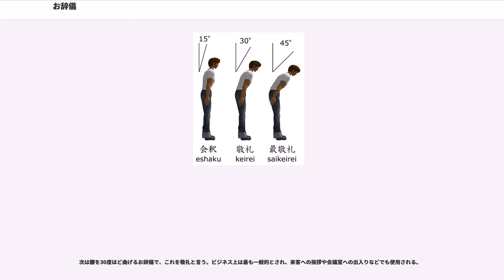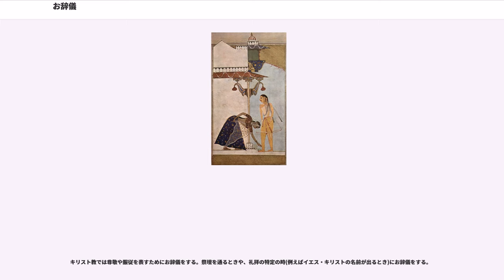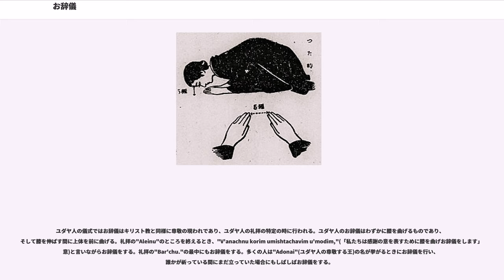お辞儀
お辞儀（おじぎ、）とは、挨拶や感謝、敬意などを表すために、相手に向かって腰を折り曲げる動作である。単に「辞儀」とも言う（「お」を付けるのは「お金」や「お酒」と同様、美化語である）。

東アジア地域ではお辞儀は伝統的な挨拶、お礼、謝罪の行為であり、特に日本と朝鮮半島及び中国の一部地域で顕著に見られる。中国ではお辞儀は長い間一般的ではないが、北朝鮮との国境に近い地域などでは朝鮮族に対してお辞儀をする。

日本のお辞儀には、座った姿勢で行う「座礼」と、立ったまま行う「立礼」の二通りがある。

武家のお辞儀は、鎌倉時代の武家政権樹立以来、洗練され培われてきた。武家の礼法には「左進右退」（座礼の途中でもいつでも刀を抜けるように、左手・右手の順で畳に手をつく）、あるいは「下進上退」など、和服で髷を結って帯刀している前提なので、現代のマナーにはそぐわないものも多く、近代化に従って簡略化されていったものも多いが、武道の流派にはこのような礼を現在も残しているものがある。

武家の礼法の系統としては、室町時代に生まれた今川流・伊勢流・小笠原流のほか、江戸時代に生まれた武田流（細川幽斎が武田吸松斎から教えを受けて起こした流派なので、細川流ともいう）や吉良流（忠臣蔵で有名な吉良義央の父、吉良義冬が起こした流派）などが知られているが、現代においては小笠原流が最も普及している。

茶道のお辞儀は戦国時代の千利休から発展したもので、基本的に座ってする「座礼」である。現代では流派ごとに細かい所作が違っているが、「真・行・草」の理念がお辞儀にも当てはめられており、「真」が上半身を深く折るお辞儀、「草」が軽い会釈、「行」がその中間である。武家の礼法に比べて茶道の立ち居振る舞いは丸みを帯び、所作も細やかである。現代では、武家の礼法の「座礼」よりも茶道の「座礼」のほうが、習い事や学校の部活を通じて広く知られている。

近代以降に古武術から武道に発展する形で生まれた、武道の流派のお辞儀としては、大きな声で「押忍」と言う空手のお辞儀が有名だが、この「押忍」は明治時代に大日本武徳会の武道専門学校で生まれたらしい。

小笠原流のお辞儀の仕方は、幕府高家として将軍家から大名、旗本に至る殿中における礼儀作法を司ってきた小笠原流弓馬術礼法と、小倉の大名家に伝わる小笠原流礼法の二派があり、今日まで続いている。しかしながら、明治維新を境に西洋文化の流入と武家文化の軽視が急激に進み、新政府の担い手の多くが上流武家文化に無知であったこともあり、礼法はヨーロッパのような紳士の嗜みではなく、もっぱら女子教育の一環へと存在意義が移っていった。

「座礼」には九品礼と言って、目礼、首礼、指建礼、爪甲礼、折手礼、拓手礼、双手礼、合手礼、合掌礼の九種類があり、高い身分の者だけが許される目礼と首礼、および礼拝にしか用いない合掌礼を除き、膝を中心とする手と指の形及び位置と上半身の折り方で丁寧の度合いを示す方法は、明治以降、日常生活では次第に簡素化され、やがて廃れていった。

一方、「立礼」は、後述する近年ビジネス・スクールやマナー教室で教えているお辞儀と違い、所作に男女の差はない。足を平行にして立ち、手先をまっすぐ伸ばしてそろえ、自然に手が定まる位置を出発点として、静かに腿の上を膝がしらに向けて滑らせる。首だけを丸め込まず、首と背中がまっすぐなまま尻を後ろに突き出す要領で上体を前に倒すと美しいフォームになる。この伝統的な「立礼」は和服でも洋服でも何ら問題なく行えるお辞儀である。大事な点は、立ち止まってからお辞儀をすることと、深いお辞儀をする場合は、荷物はかたわらに置くか、そばの人に預けて、両手を空にして行うことである。

ビジネス界のお辞儀の仕方は通常3種類ある。最も軽く腰を曲げるお辞儀を会釈と言い、これは15度曲げるのが基本とされる。主に廊下ですれ違う際などに使用する。
次は腰を30度ほど曲げるお辞儀で、これを敬礼と言う。ビジネス上は最も一般的とされ、来客への挨拶や会議室への出入りなどでも使用される。
より敬意を表すためには、45度ほど腰を曲げてお辞儀をする。これを最敬礼と言う。非常に重要な相手（取引先の代表者など）への挨拶や、重要な依頼や謝罪をするとき、また冠婚葬祭の場などで使用するとされる。

大方のビジネス・スクールやマナー教室では、男女のお辞儀の仕方に差異が見られ、男性は腰を曲げたときに手は体の横にそのまま添わせるように、女性は臍の下あたりで両手の指先を重ねるようにと教えている。男性のお辞儀は、旧日...